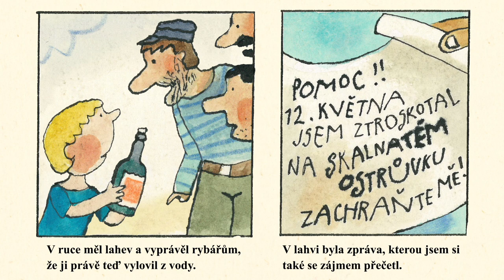Komiksova hadanka - Detektiv Stika v Akci by Jiri Kalousek